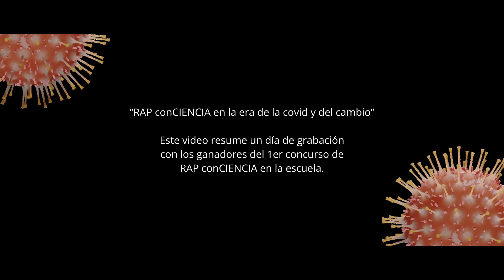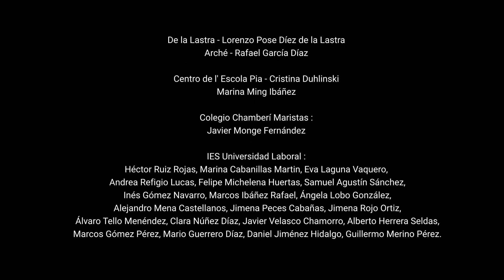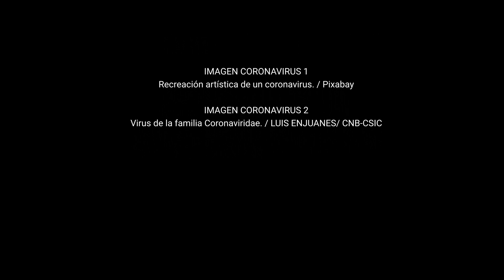3 - Rap conCIENCIA en la era de la covid y del cambio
Tercer RAP conCIENCIA del proyecto Cuenta la Ciencia financiado por la FGCSIC
“RAP conciencia en la era de la covid y del cambio” Este vídeo resume un día de grabación de los ganadores del 1er concurso de RAP conCIENCIA en la escuela
Ello/as son:
• Cristina Duhlinski y Marina Ming Ibáñez del Centro de l' Escola Pia
• Javier Monge Fernández del Colegio Chamberí Maristas
• Héctor Ruiz Rojas, Marina Cabanillas Martin y Eva Laguna Vaquero del IES Universidad Laboral

IDEA ORIGINAL
Dpto. Cristalografía y Biología Estructural. Instituto de Química Física Rocasolano, CSIC
Lourdes Infantes
Beatriz González Pérez
Raperos
Lorenzo Pose Díez de La Lastra (De la Lastra)
Rafael García Díaz (Arché)
Director
Carlos Solís Escribano

Grabación mezcla y masterización:
Rubén Bermudo Pérez (Sonido Crónico Estudios)

Agradecimientos a:
I+D Films
A todos los colegios participantes en esta 1ª edición del concurso de RAP conCIENCIA en la escuela: IES Arquitecto Pedro Gumiel, Institut Gabriel Ferrater y Soler, IES Senda Galiana, IES Universidad Laboral, CEE Pla d'Hortolans, Centro de l' Escola Pia, Colegio Nuestra Señora del Carmen, Colegio Chamberí Maristas, Colegio Sagrada Familia de Urgel, IES Fernando de Herrera, Colegio Montpellier y Colegio Europeo Aristos.
A la profesora Cristina Abeledo y a los padres Chema Ruiz y Cristina Rojas por acompañar a los chic@s y aguantar las temperaturas elevadas del día de la grabación con ánimo y buen humor.